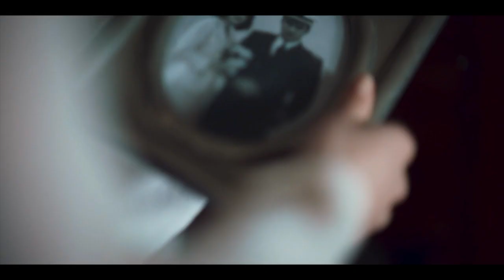ALTA MAR - NICOLAS Y EVA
Song : Crazy in Love - Sofia Karlberg